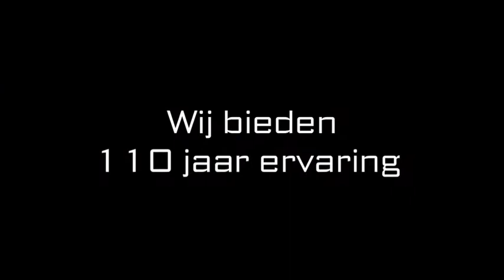Van Der Linden Drukkerij Leiden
Van der Linden Drukkerij Leiden, geboortekaartjes, kaarten, trouwkaarten